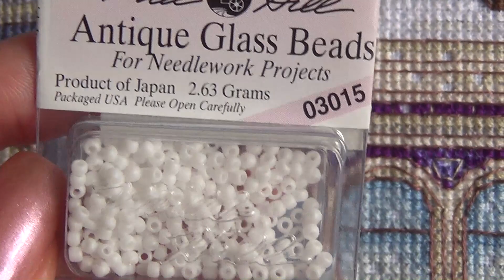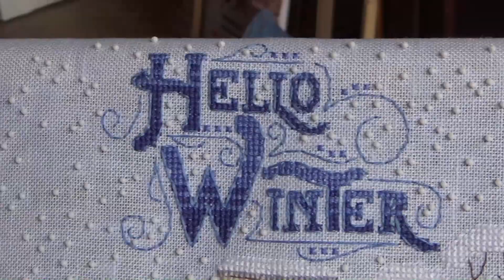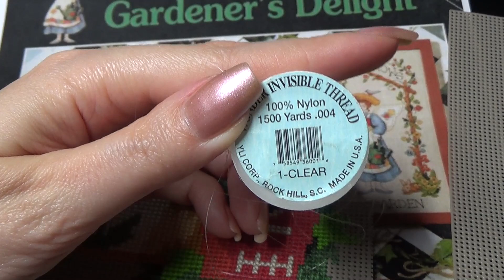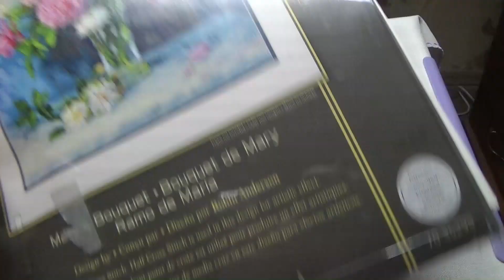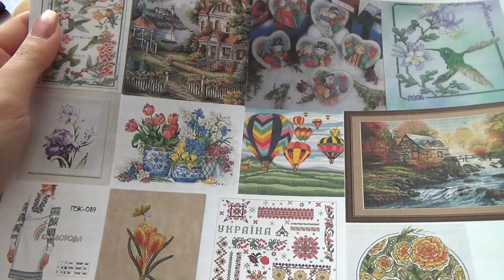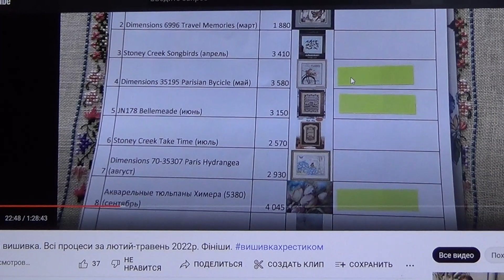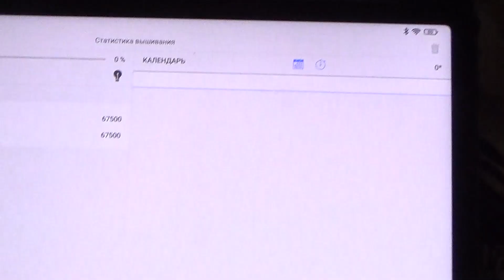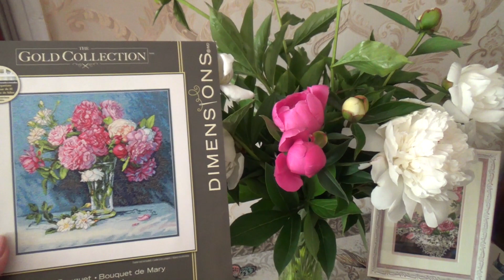Вышивально-рукодельная (и не только) неделя №181 (30.05 - 5.06)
Еще одна неделя вместе. Выпускаем по видео каждый день, заканчиваем работы, подводим итоги, строим планы, и, к сожалению, получаем новый очень не приятный опыт...

list=PLpA2Ziw75YlUx_HdmFxLEHwwJMHrUABhs
Некоторые мои плейлисты: